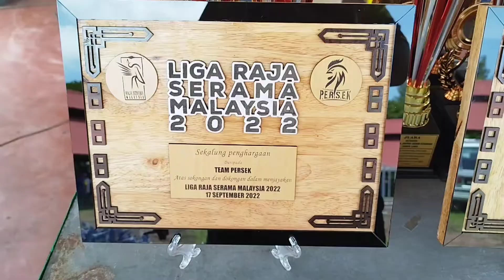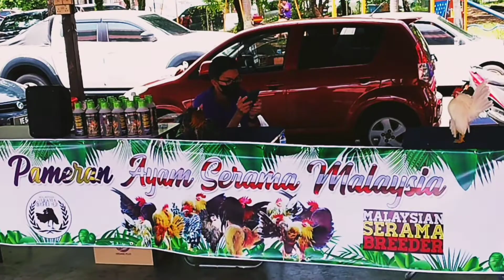RAJA SERAMA 2022 ANJURAN PERSEK (DISK A)